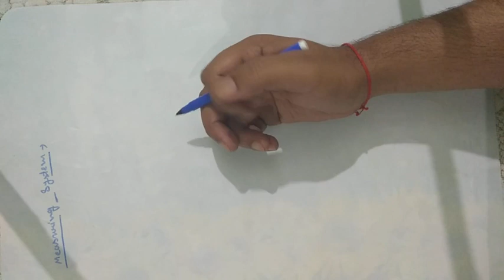Class 11 physics 2( measuring system)